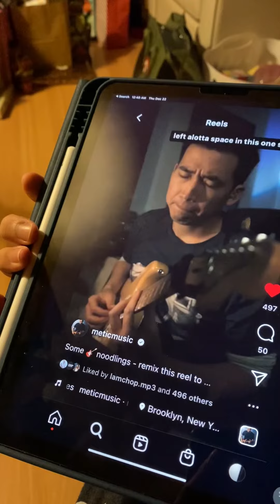the homie got festive over one of my guitar noodlings